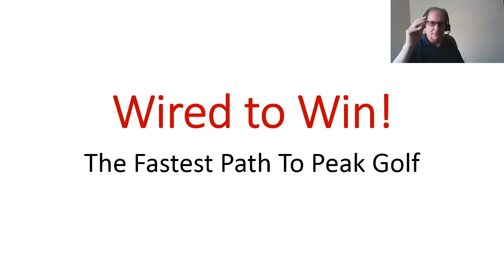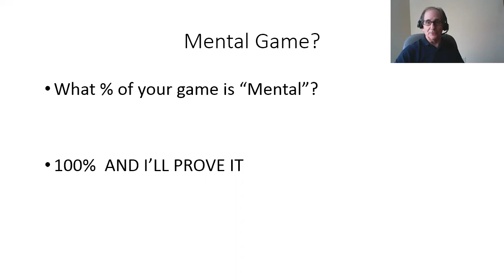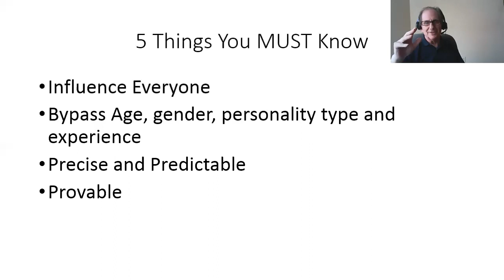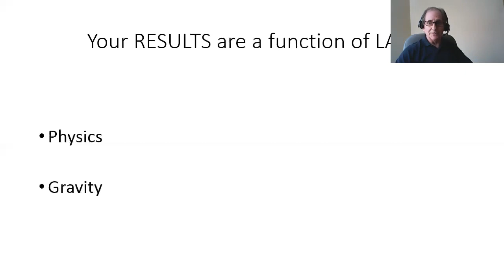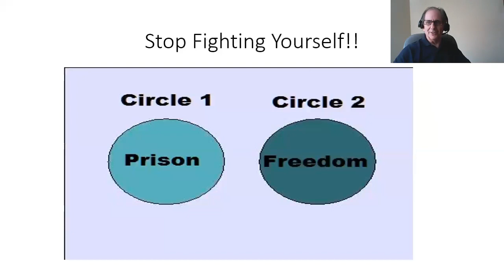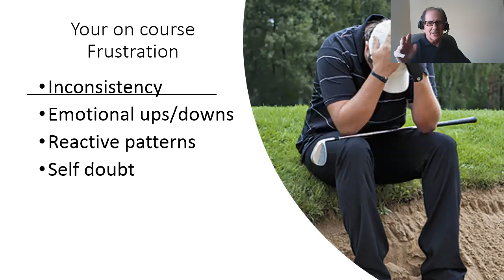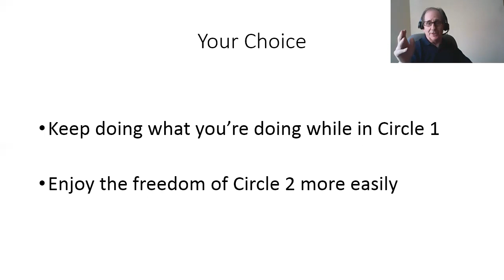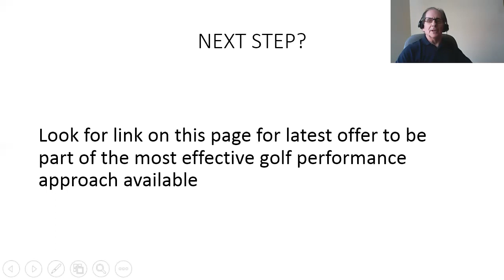TOTAL GOLF INTRO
Never Before Released First 2 Sessions OF WIRED TO WIN--TOTAL GOLF--Free--You Won't Believe THE IMPACT ON YOUR GAME!